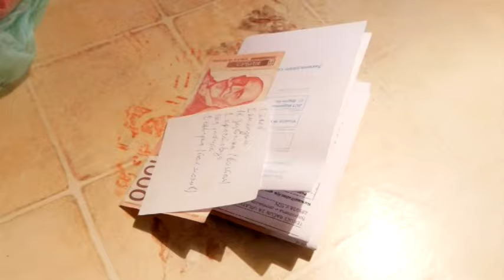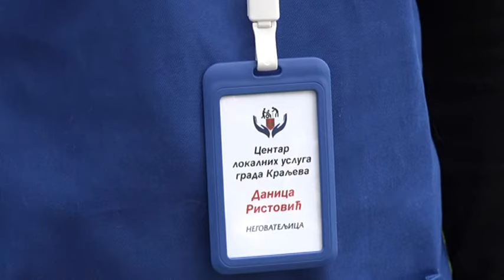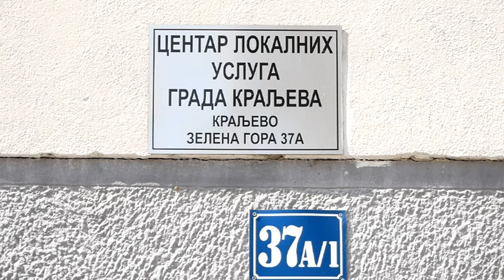Otvoren konkurs za gerontodomaćice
Centar lokalnih usluga Kraljevo traži nove negovateljice -gerontodomaćice. Ukoliko vam se čini primamljivim posao pružaoca usluge pomoć u kući starim licima, mozete da se javite u ovu ustanovu koja se nalazi u Ulici Zelena Gora 37a